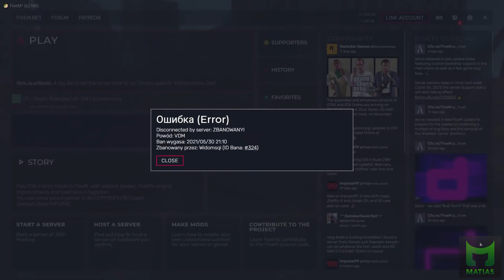GTA V RP[BAN ZA VDM/LECISZ NA MAJORE/KRÓTKI WYWIAD/KOD 6 Z KOBIETĄ/GIGA FAIL/WIADOMOŚĆ OD OJCA] [FM]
+++ Regulacje prawne +++ "Dozwolony użytek" +++
ŹRÓDŁO: